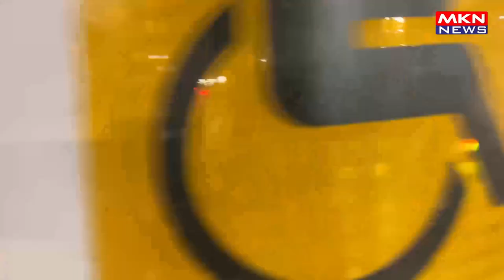SONAKSHI SINHA RETURNS MUMBAI SPOTTED AT AIRPORT ARRIVALS 2